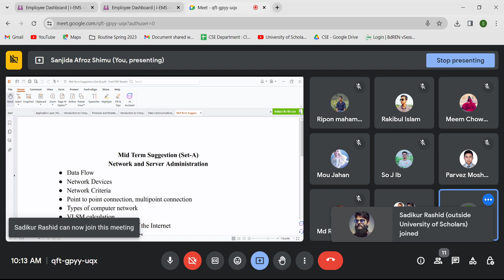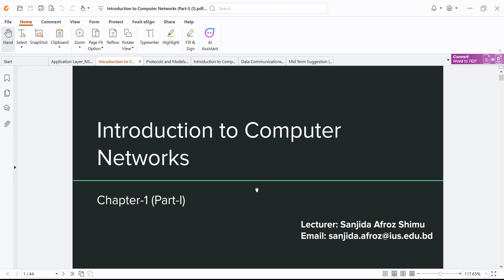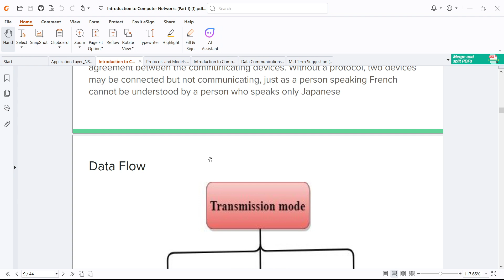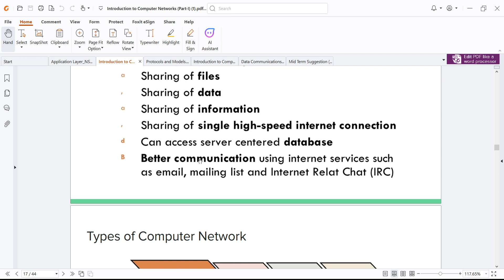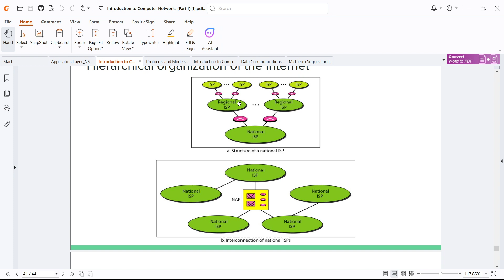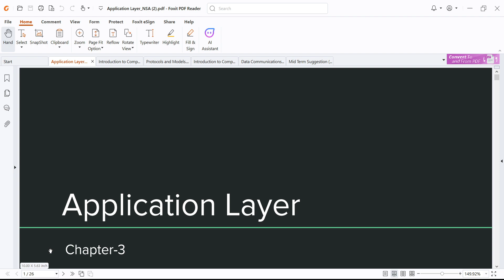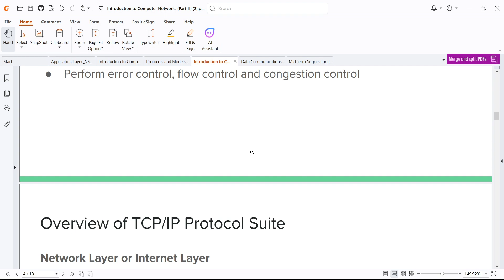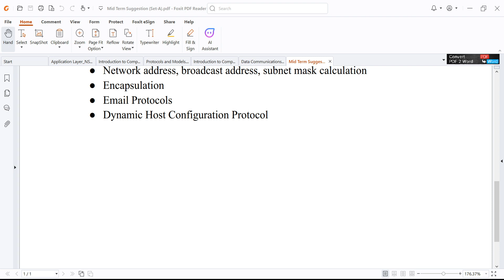Network and Server Administration | Extra Class | CSE | Sanjida Shimu | University of Scholars